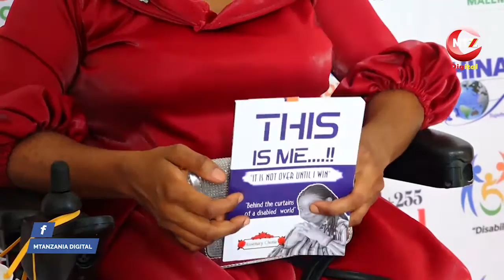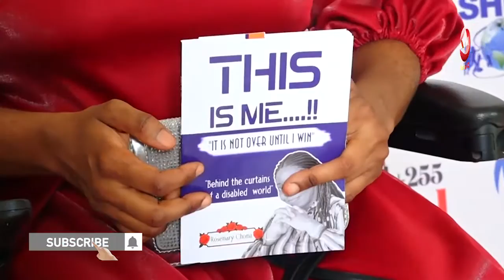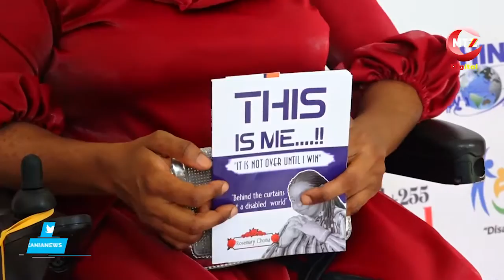ROSE MARY: WALEMAVU TUNACHANGAMOTO MARA MBILI ZAIDI YA WATU WASIO NA ULEMAVU, STRESS ZINAUMIZA